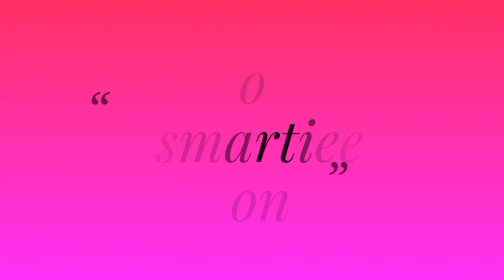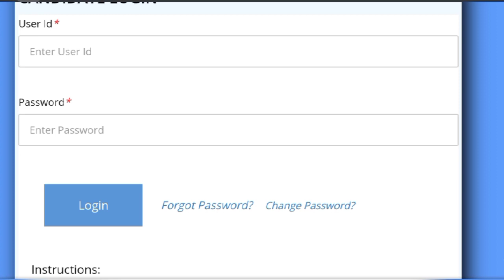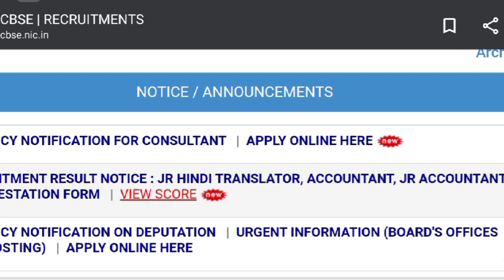CBSE Junior Assistant Result 2020|CBSE JHT, Jr Accountant & Accountant Score Card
CBSE junior Assistant Expected cutoff 2020 CBSE junior assistant result date 2020

CBSE junior assistant expected cut off 2020